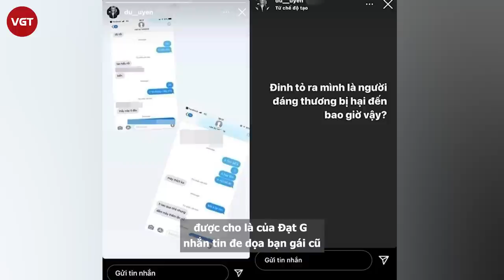Đạt G chính thức lên tiếng sau những lời tố cáo từ phía Du Uyên, khẳng định “nghèo nhưng không hèn”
Sau khi công khai chuyện đường ai nấy đi, biến căng giữa Đạt G và Du Uyên mấy ngày nay càng ngày càng ồn ào với những lời tố cáo từ phía nhà gái.
Cụ thể phía Du Uyên xác nhận đã chia tay, nhưng sau đó tiết lộ thêm nhiều tình tiết bên trong cuộc tình khiến khán giả được một phen bất ngờ. Hoá ra hành động tưởng cao thượng của Đạt G khi nhường kênh Youtube lại cho Du Uyên thực chất là để lại toàn bộ số nợ hơn 400 triệu đồng cho nữ ca sĩ. Bên cạnh đó, Du Uyên cũng khiến dư luận dậy sóng khi công khai những tin nhắn với lời lẽ vô cùng tục tĩu và bạo lực được cho là của Đạt G nhắn tin đe dọa bạn gái cũ.
Không chỉ vậy, bạn gái "trước thời Du Uyên" cũng xác nhận Đạt G có tính vũ phu và thường xuyên lợi dụng người yêu vì lợi ích cá nhân. Trước những lời tố này, chiều 27/4 Đạt G đã chính thức phản hồi trên trang cá nhân.